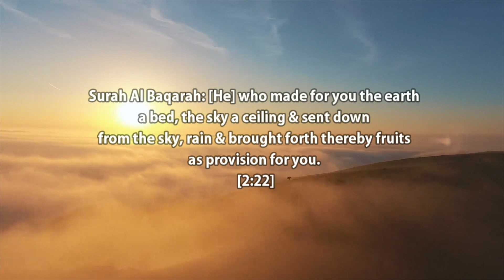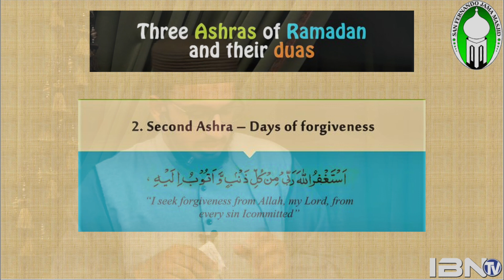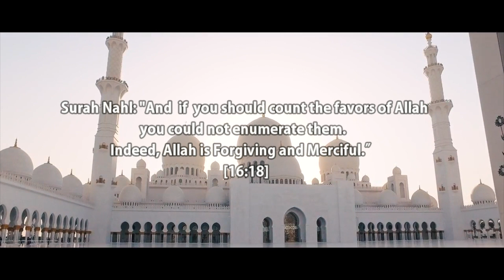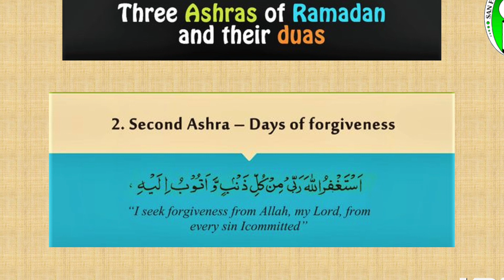It is never too late | Imam Atif Majeed Sulaimani